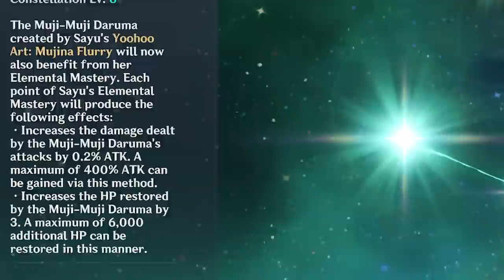GOD MODE SAYU! DPS Healer?! (Genshin Impact)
Today in Genshin Impact we're finally maxing the last Inazuma character, Sayu!

0:00 Farming Montage
0:12 Finishing Talents, Quick Sayu Refresher
0:58 DPS Sayu Build
2:17 DPS Sayu Showcase
5:35 Elemental Mastery Sayu Build
6:56 Healing Capabilities
8:29 EM Sayu Showcase
11:18 Outro